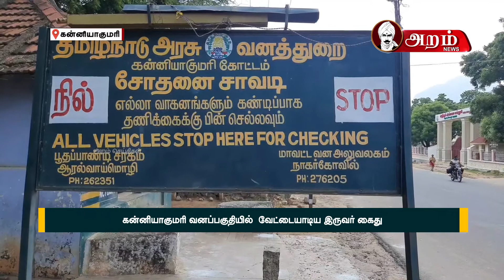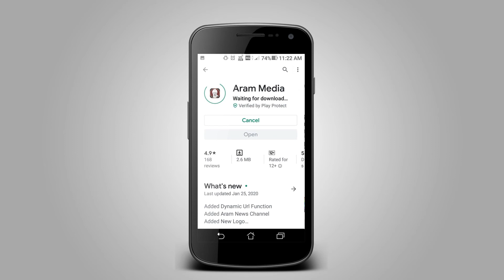கன்னியாகுமரியில் உடும்பு, மலைப்பாம்பு, மரநாய் போன்றவற்றை வேட்டையாடிய இருவர் கைது | ARAM NEWS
கன்னியாகுமரி மாவட்டதிற்கு உட்பட வனப்பகுதியில் உடும்பு, மலைப்பாம்பு, மரநாய் போன்றவற்றை வேட்டையாடிய இருவரை வனத்துறையினர் கைது செய்தனர்